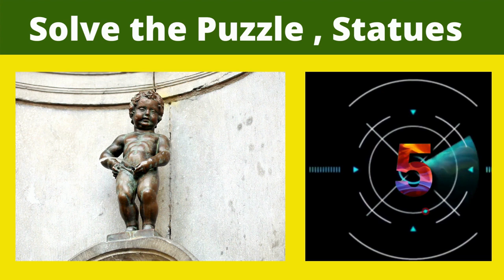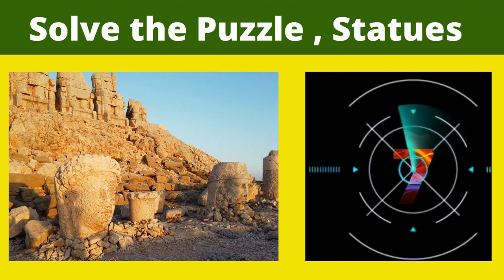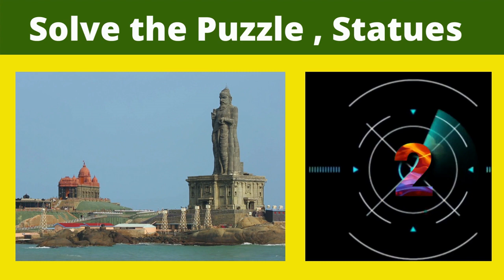💋Famous Statues of the world Part 3, Trending Places to see in 2023